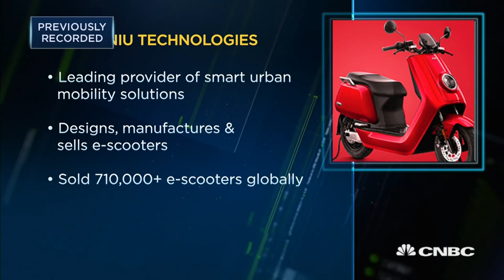Electric scooters are the 'best solution' for urban mobility | Street Signs Asia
Yan Li of Niu Technologies says, based on urban mobility data, most people travel individually in the city, and cars are not the best transport mechanism for them.